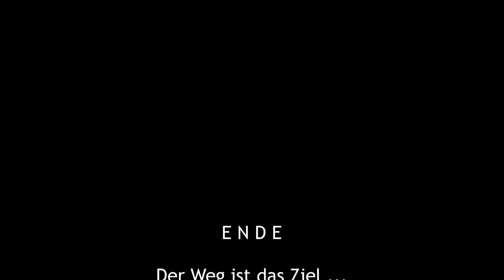11 Elberadweg: Ein Tag in Hamburg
Den 11. Tag meiner Tour entlang des Elberadwegs verbringe ich in Hamburg. Nach einem gemütlichen Frühstück fahre ich entlang der Elbe durch die Vororte wieder zurück Richtung Zentrum und mache eine Sightseeing-Runde durch die Hansestadt. Am Nachmittag kehre ich dann wieder zurück zum Campingplatz und genieße nochmals bei Temperaturen von 27° den breiten Sandstrand am Ufer der Elbe.